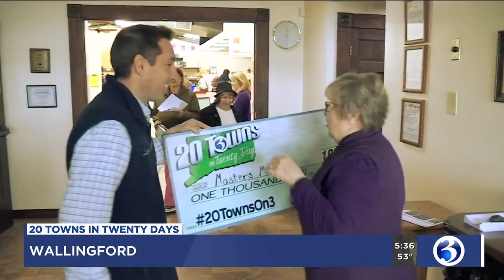VIDEO: Channel 3 donates $1,000 to Masters Manna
Channel 3 donated $1,000 to Masters Manna in Wallingford during 20 Towns in 20 Days.